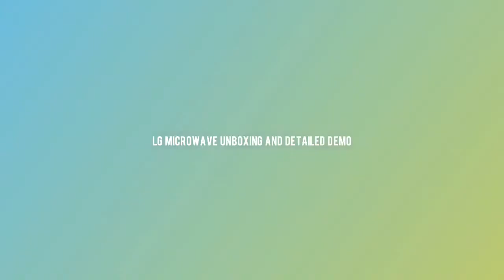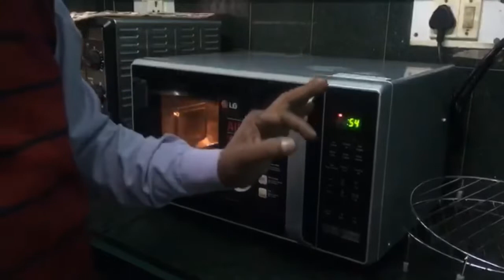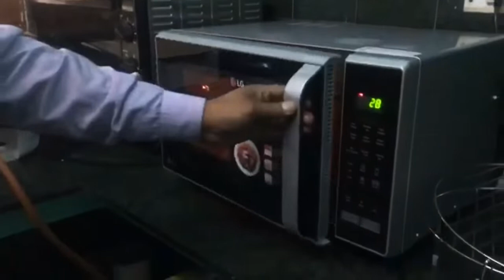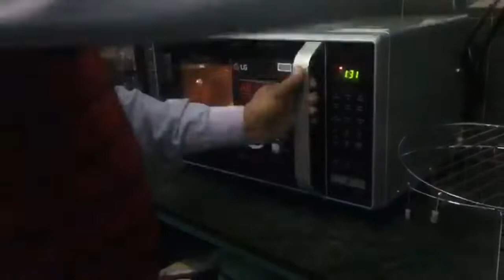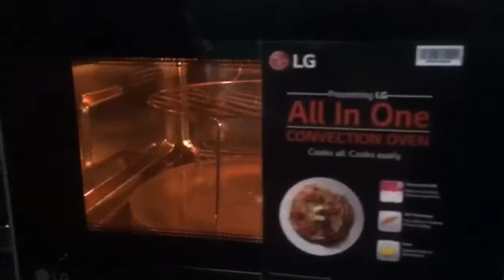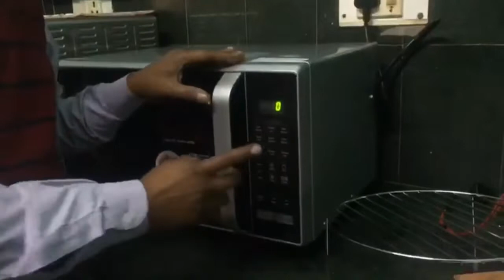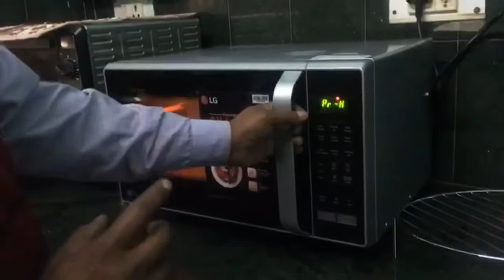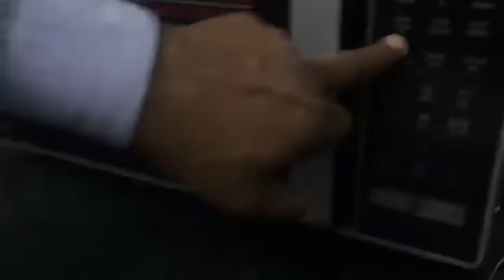Unboxing and Detailed Demo Lg Microwave MWO MC2846SL 28ltrs| Microwave Cleaning Tips Do’s and Don’ts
Hello all this is detailed demo given by an LG representative to me when i bought a new microwave